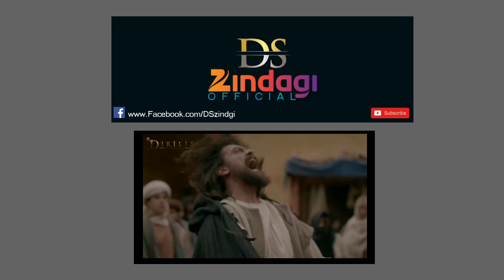Ertugrul ghazi fighting best scene || ptv drama erugrul ghazi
Ottoman Empire
Ankaralı Turgut, Turkish singer
Turgut Atakol (1915–1988), Turkish basketball player
Turgut Aykaç (born 1958), former Turkish boxer
Turgut Berkes (born 1953), Turkish rock musician, painter, and writer
Turgut Doğan Şahin (born 1988), Turkish footballer
Turgut Özatay (1927–2002), Turkish film actor
Turgut Özal (1927–1993), Turkish president and political leader
Turgut Polat (born 1953), Turkish table tennis player
Turgut Reis (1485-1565), Turkish privateer and Ottoman admiral as well as Bey of Algiers; Beylerbey of the Mediterranean; and first Bey, later Pasha, of Tripoli
Turgut Uçar (born 1964), Turkish football manager